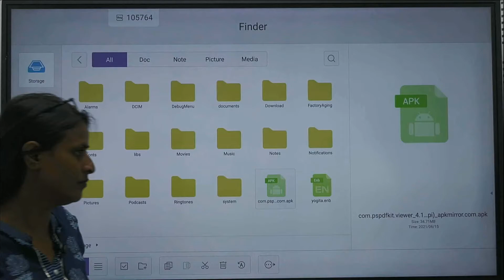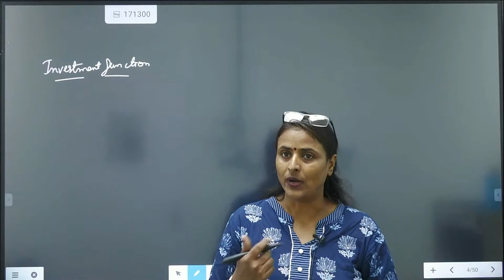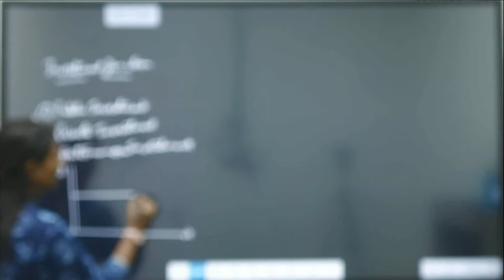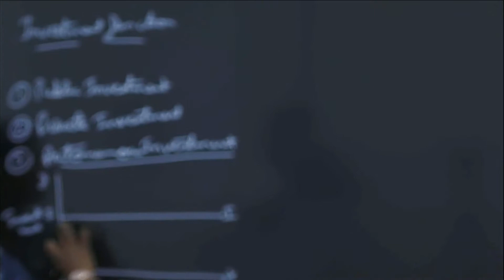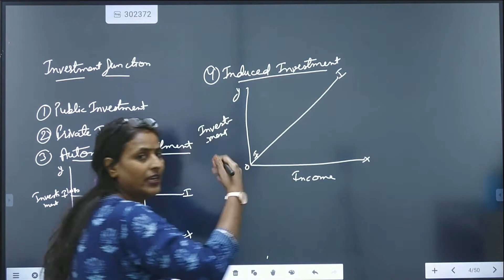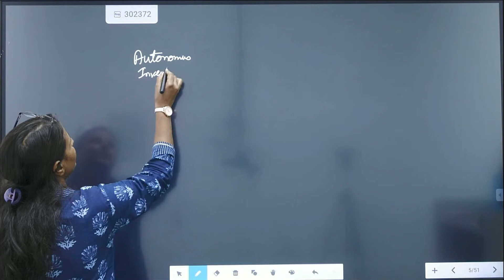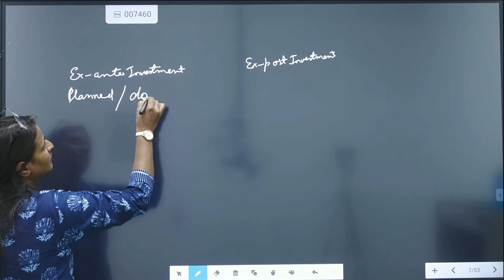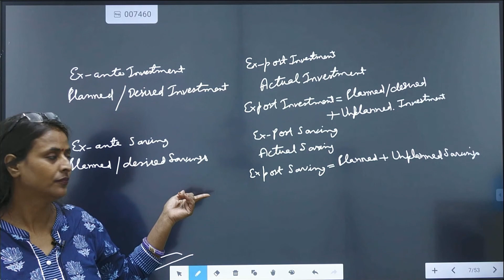12th com macro economics ch 7 22-06-2021